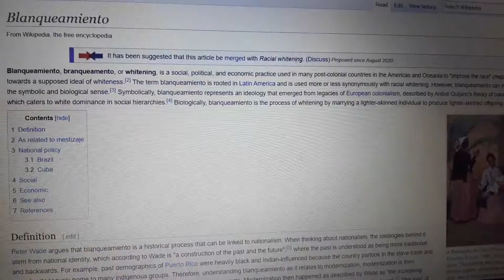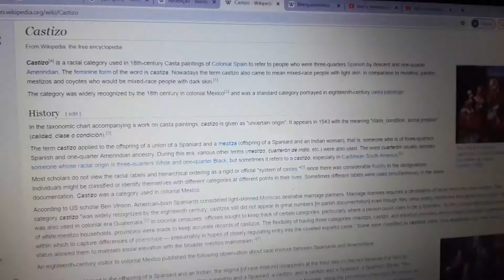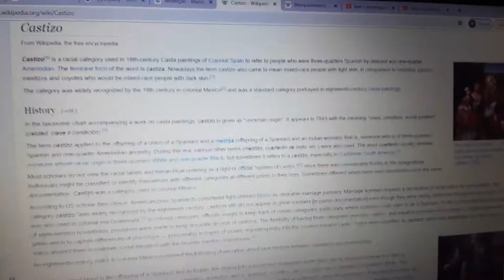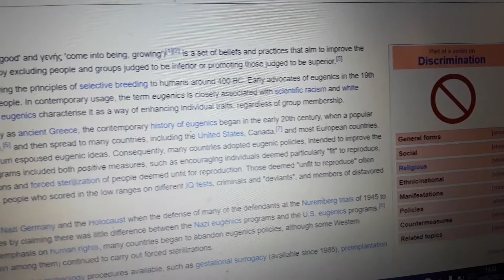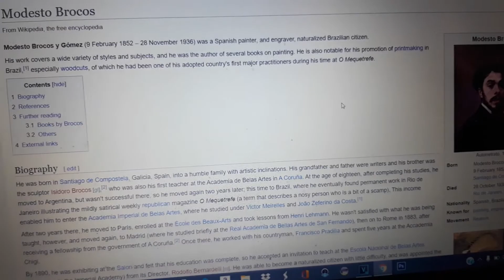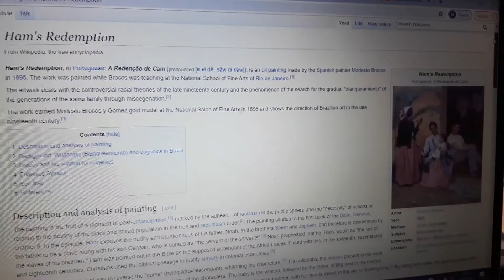Ham's redemption, ethnic cleansing eugenics and colour shifts of black Latin Americans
Ham's redemption, ethnic cleansing eugenics and colour shifts of black Latin America
this video explains the colour and racial whitening of Latin America. the eugenics is played a significant role to discriminate black Latin Americans.
afro Latin
afro Brazilian
Cuba
Colombia
Puerto rico
haiti
costa ric
Argentina
Ecuador
Chile
black Latin Americans